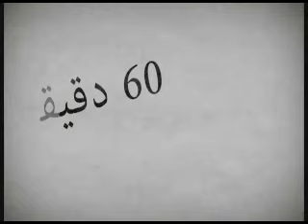ستون دقيقة مع ناصر قنديل الحلقة ال 61 29 7 2016